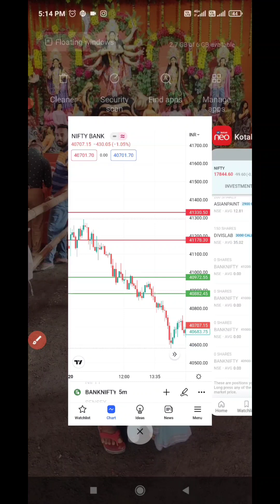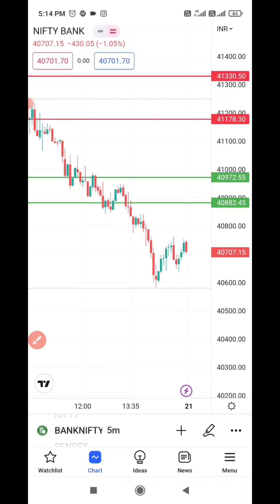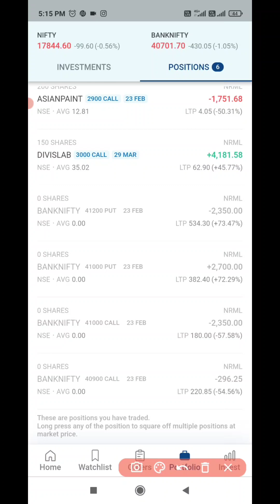Scalping Trading Strategy